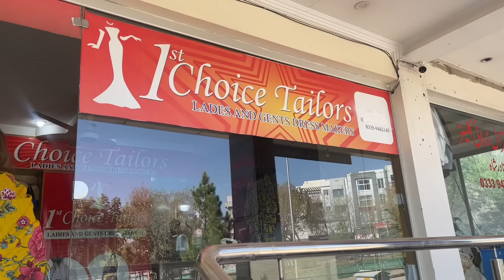Seventh Roza | We are going back | Jadu ka Toor | Ramadan Special 2024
Hope you guys will enjoy MY VIDEOS, make sure to check me out  on: